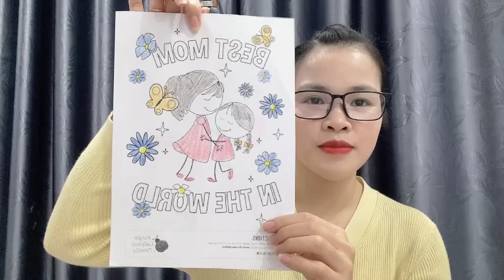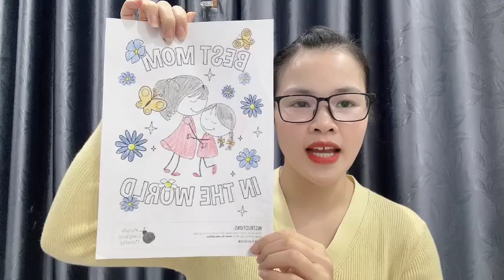Coloring baby girl hugging her mother closely